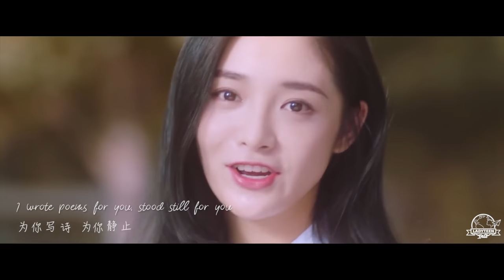[ENG SUB] "Writing Poems for You" Wang Silence and Zhou Jieqiong Ver - "Crazy Little Things" OST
Translator: Admin h
Timer: Admin h